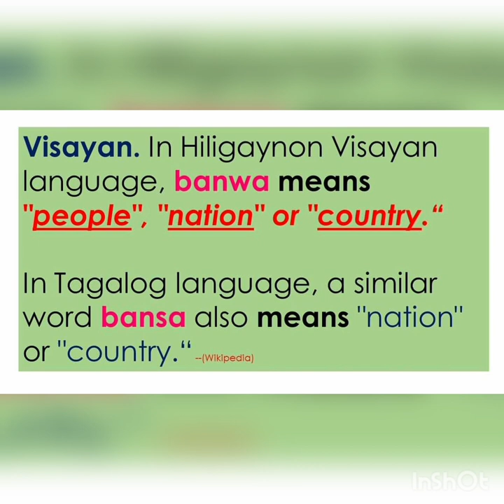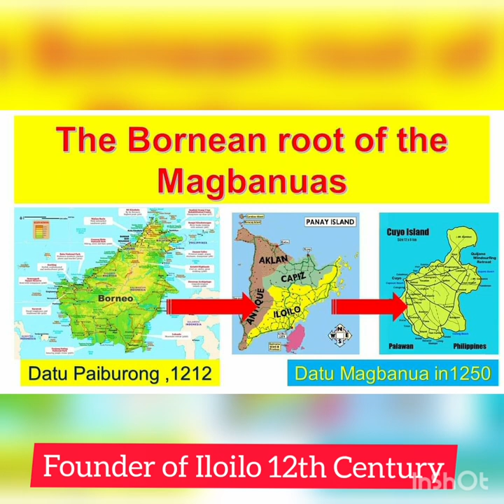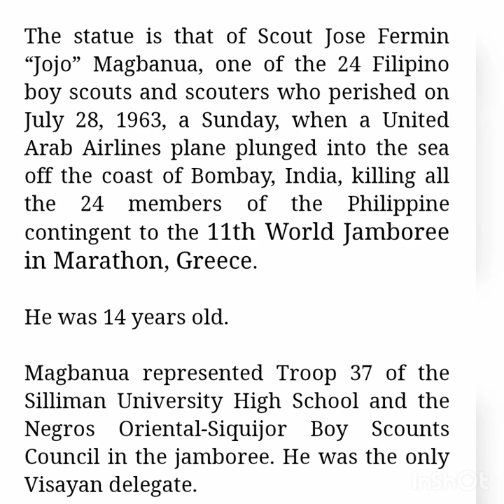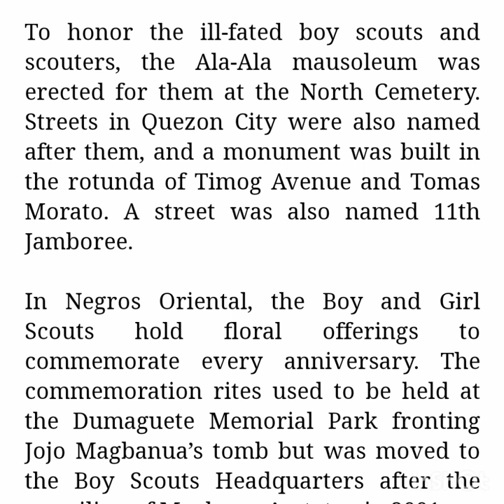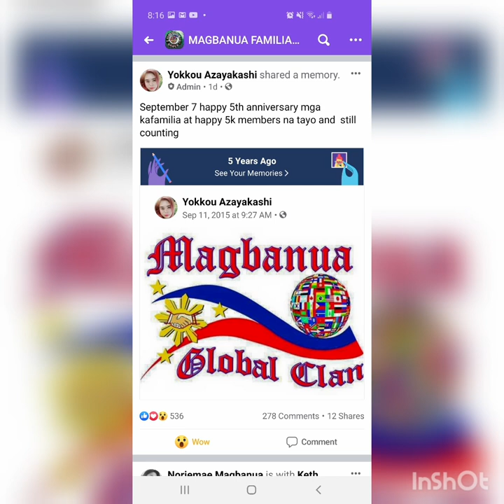MAGBANUA FAMILY Kasaysayan ng iyong angkan, ito ba ay iyong alam? (Part 2 of 2)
A tribute to the bravery and unifying trait of the Magbanuas in Philippine history back in the ancient times and how they reunite with each other in today's wired generation.